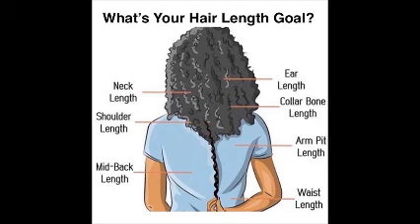Hair Goals For This Year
What are your hair goals for this year?  It's important to have a goal whether it's health, length or some other goal that you set.

In this video I will tell you what my goal is for this year and hope that you all will help keep me accountable to stick with it!

Your "thumbs up" are crucial to the life of this channel and other YouTubers.